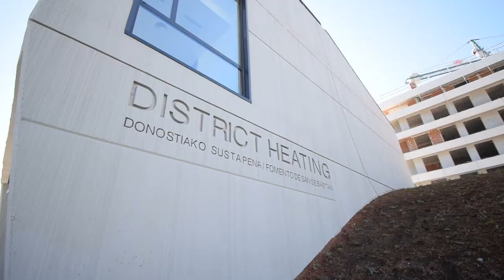Txomin berria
Txomin Berria prest dago lehen auzotarrak hartzeko

El barrio de Txomin Berria, preparado para recibir a sus primeros inquilinos